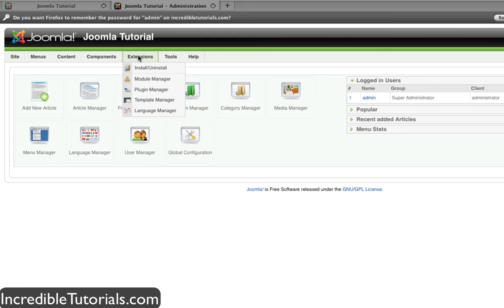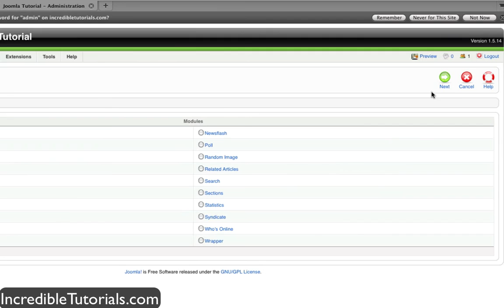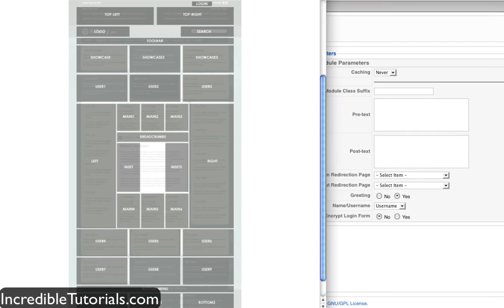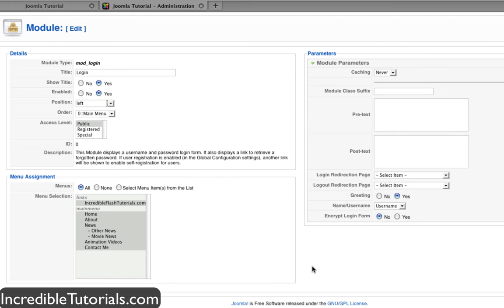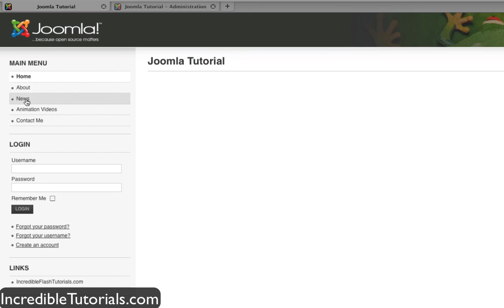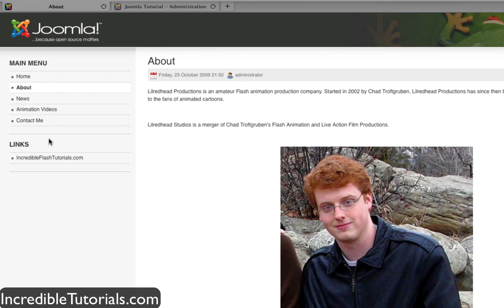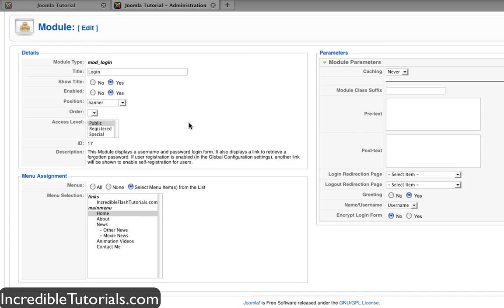Joomla Tutorial: Working With Modules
In this tutorial I talk about what modules are, module positions and how to use them.

Want to stay up to date on the latest tutorials?  These links should help you out: